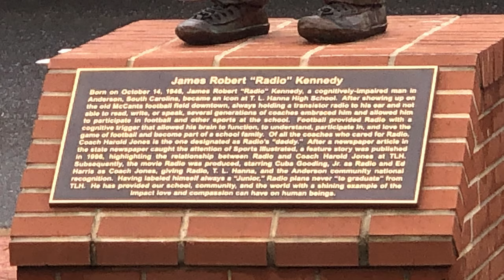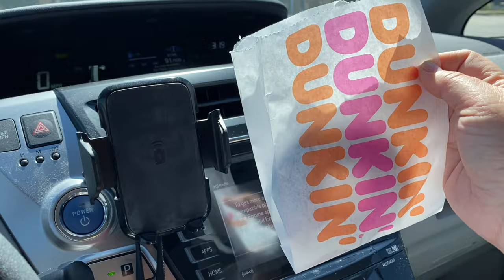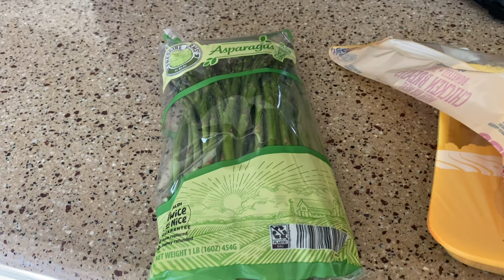James “Radio” Kennedy Statue, Trips to Dunkin’, David’s Birthday, Cat Videos, and Other Random Stuff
Since we haven’t gone anywhere this past week, this video shows what we have been doing during the last week of March as we are heading toward Spring Break.